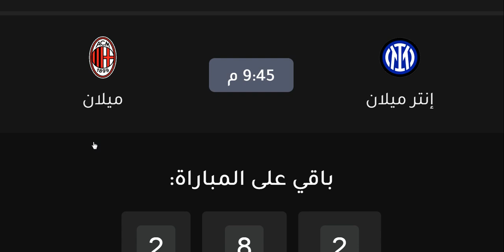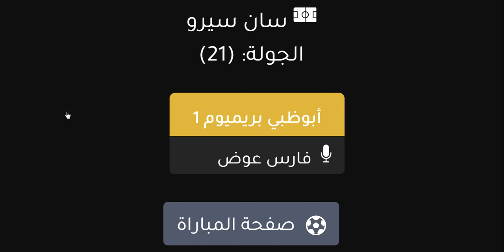موعد مباراة انتر ميلان وميلان اليوم في الدوري الايطالي - موعد مباراة ميلان وانتر ميلان اليوم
موعد مباراة انتر ميلان وميلان في الدوري الايطالي الجولة 21 والقنوات الناقلة والمعلق - ميلان وانتر ميلان - موعد مباراة انتر ميلان و ميلان في الدوري الايطالي الجولة 21 والقنوات الناقلة والمعلق - ميلان و انتر ميلان
موعد مباراة ميلان وانتر ميلان القادمة والقنوات الناقلة والمعلق الدوري الايطالي الجولة 21 الجولة الحادية والعشرون من الدوري الإيطالي والقنوات الناقلة والمعلق
موعد مباراة ميلان اليوم - موعد مباراة انتر ميلان اليوم - موعد مباراة ميلان القادمة - موعد مباراة انتر ميلان القادمة - مباراة انتر ميلان وميلان في الدوري الايطالي ديربي ميلانو

موعد مباراة اى سى ميلان وانتر ميلان ، موعد ديربى ميلانو
موعد ديربى ميلانو ، موعد مباراة اى سى ميلان وانتر ميلان
مباراة ميلان وانتر ميلان اليوم والقنوات الناقلة في الدوري الايطالي